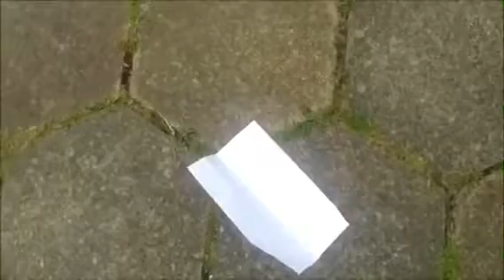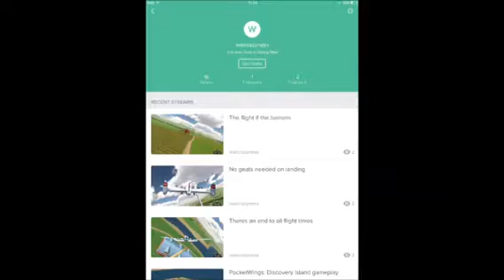My old house 2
not for re-use without my permission. make sure to let me know if you have used my video or are going to use my video and what for. if you have used my videos please credit me by including the videos full title and a link back to the video you have used in the description, also include my channel name near the video all videos made by Inveer Chadha (me), the owner of Warcrazyness.
all videos from all my channels are ITSNOTASTORM